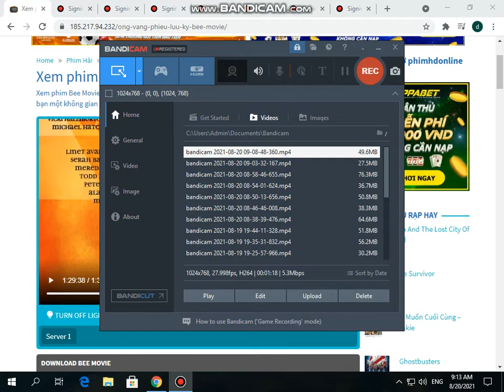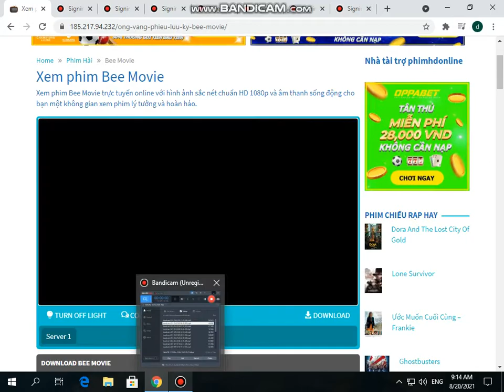DVD CLOSING EP 23 BEE MOVIE (2007) 2020/5/13